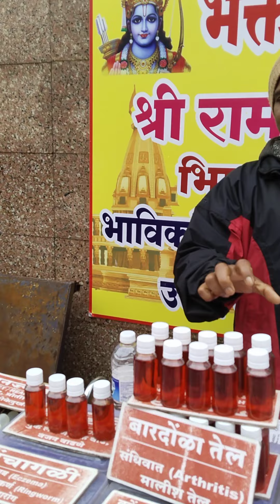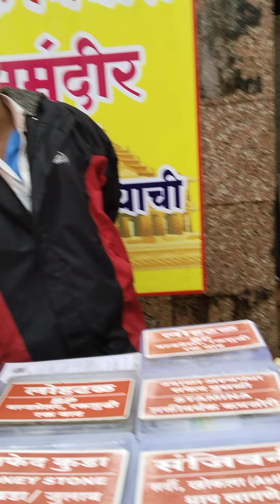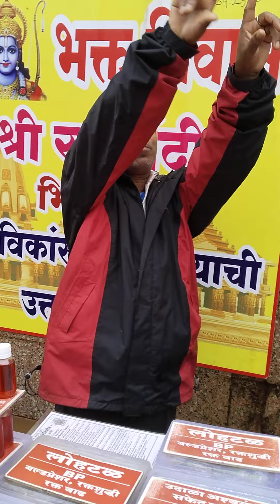विभिन्न रोगों के लिए फायदेमंद विभिन्न जड़ी बूटियां